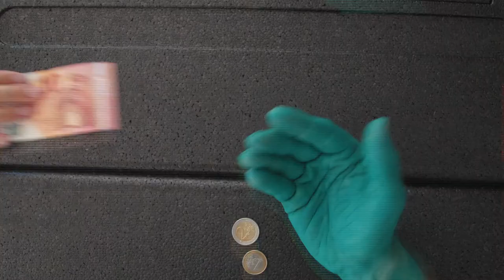Introduction to DISH Order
If you wonder what DISH Order is, you are on the right page with us!
In this video, we give you a brief understanding of what DISH Order is about.